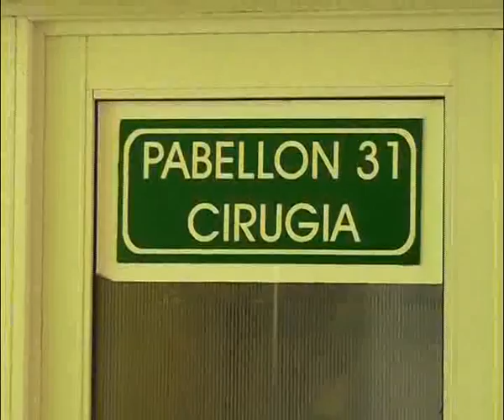CORRIENTES NO TIENE REMEDIO